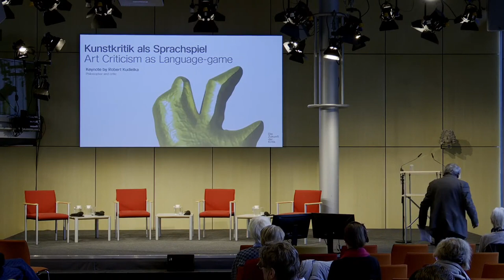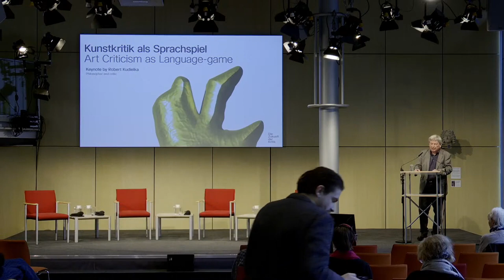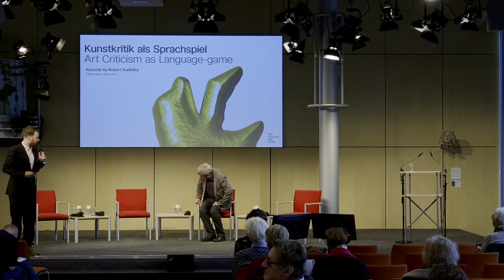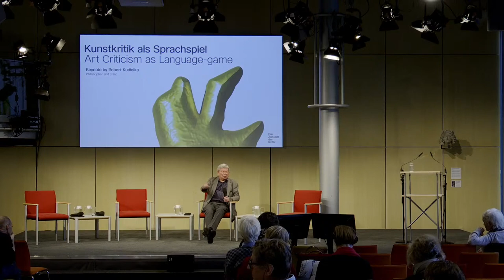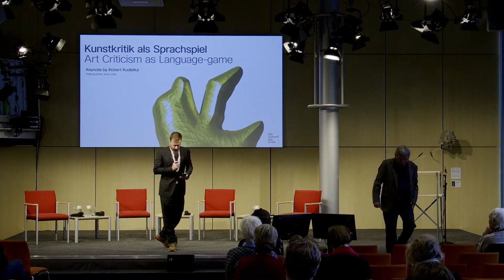Robert Kudielka: Art Criticism as a Language-Game – The Future of Critique (26.11.22)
Statement: Art Criticism as a Language-Game
Robert Kudielka

The Future of Critique is a cooperation between Akademie der Künste, Berlin and the Art and Bundeskunsthalle, Bonn, in cooperation with the German section of the International Association of Art Critics AICA, the DFG graduate college "Cultures of Criticism" at the Leuphana University of Lüneburg and the Institute for Art and Visual Studies at the Humboldt University in Berlin

Funded by Bundeszentrale für politische Bildung